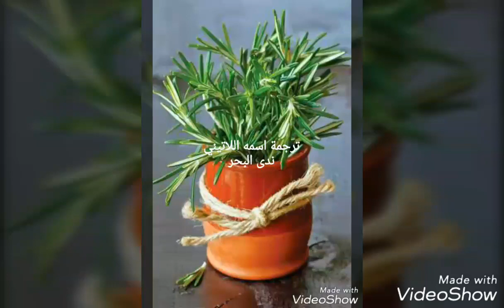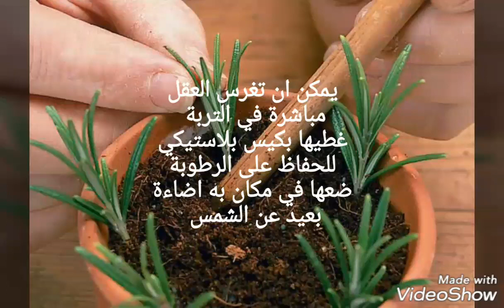معلومات عن نبات إكليل الجبل، كيفية العناية به و طريقة إكثاره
كيفية العناية بنبات إكليل الجبل Rosemary و الطريقة الصحيحة و الناجحة لإكثاره بالعقل و كيفية العناية به في الشتاء
أسماء أخرى لنبات اكليل الجبل:
آنثوس
الروز ماري
اكليل الجبل
rosemary
ندى البحر
عشب البوصلة
النبات القطبي
حشيشة العرب